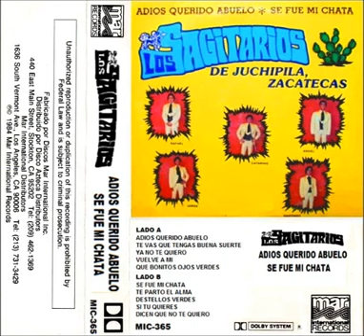Los Sagitarios Si Tu Quieres Me Voy